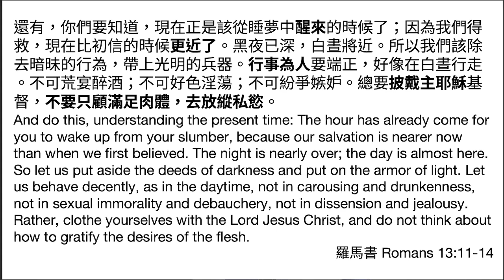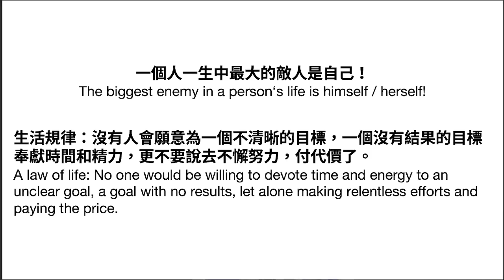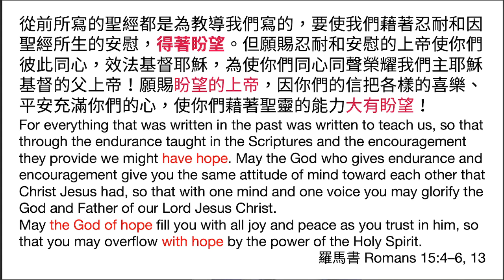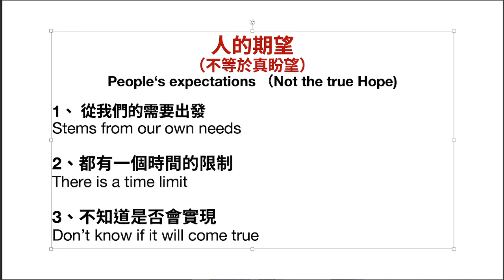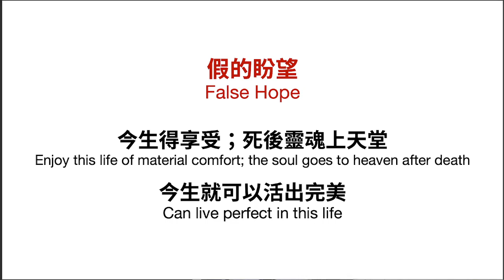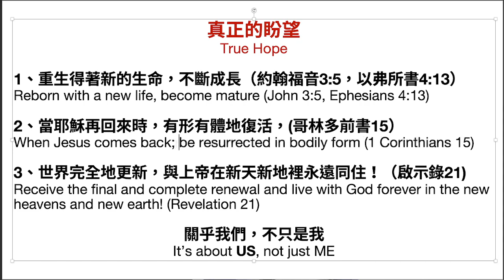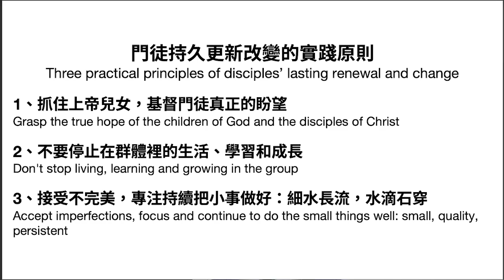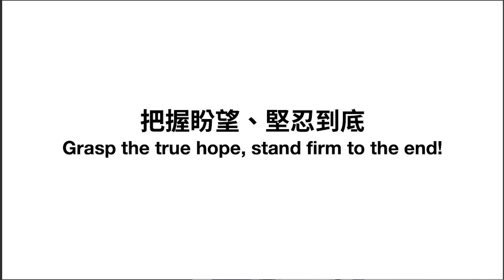20210912「更新」 門訓系列之六 - 李牧師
墨尔本美城基督教浸信会中文堂讲道视频
内容：
00:00 - 引論
03:03 - 1。主對門徒新生活的提醒
09:27 - 2。門徒生命改變面臨的挑戰
21:41 - 3。認識真實的盼望
33:48 - 4。堅忍到底的終必得救